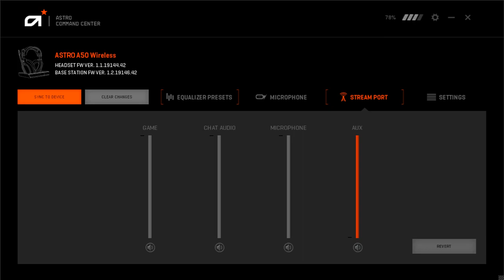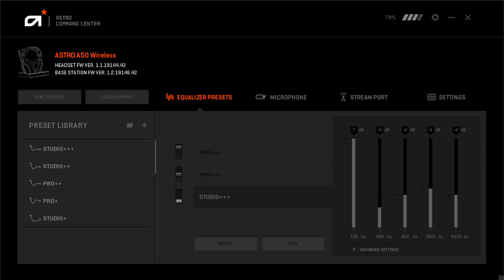ASTRO A50 BASE STATION | BEST SETUP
ASTRO A50 Command Center Setup.